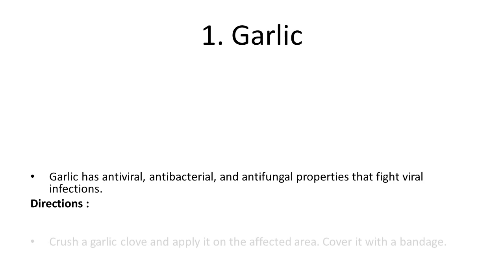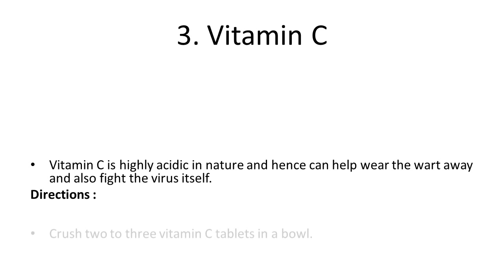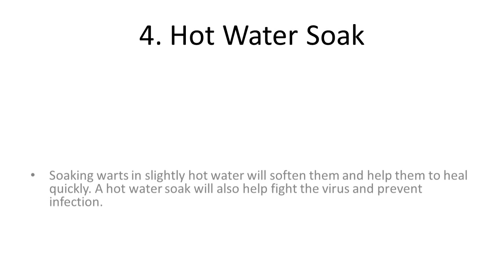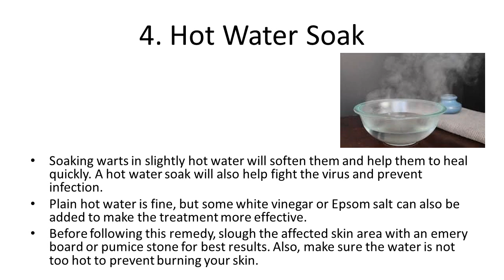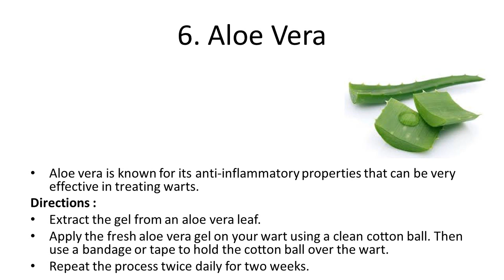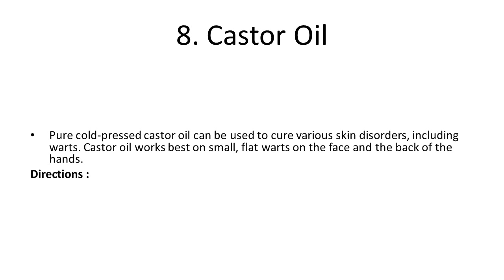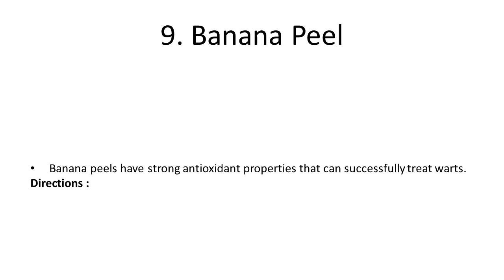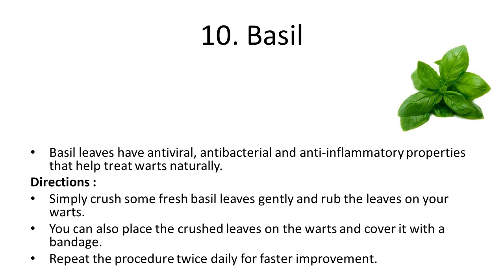Home Remedies for Warts | Natural Home Remedies to Get Rid of Warts Removal